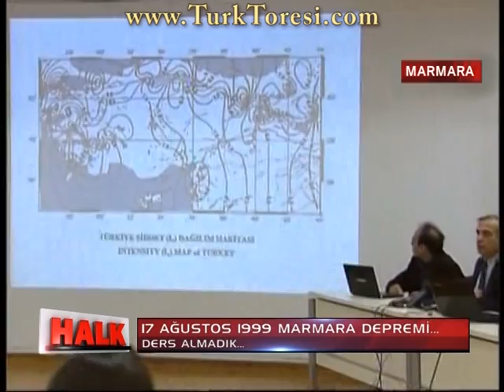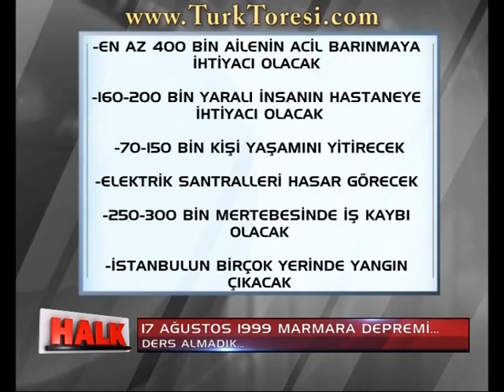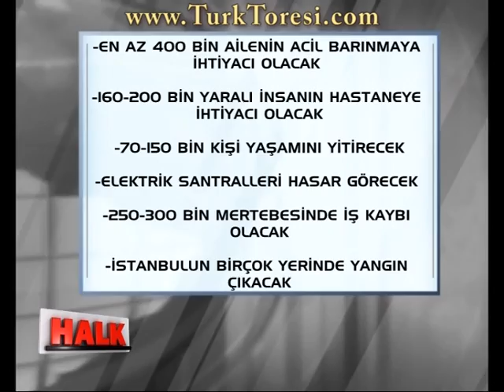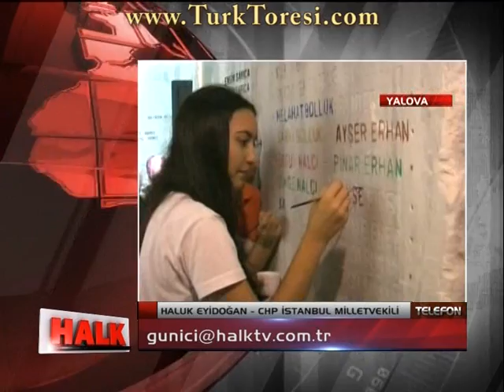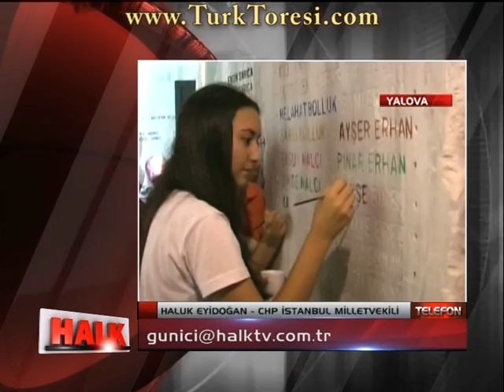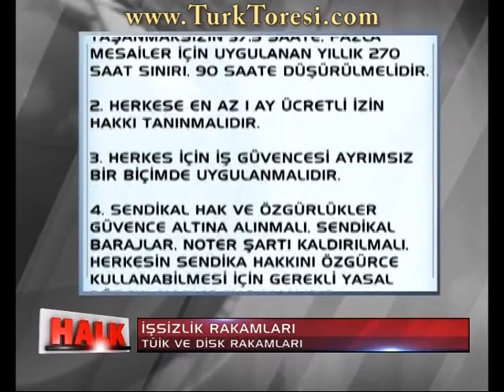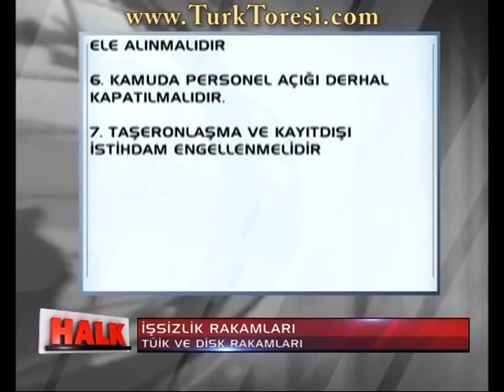gunici 12 08 17 m2ts